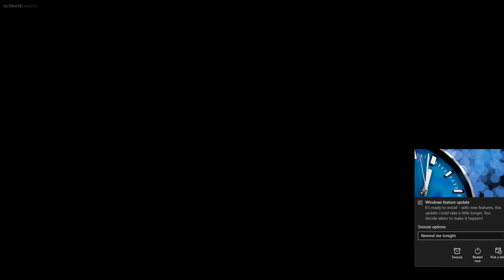WORLD OF FINAL FANTASY - First 32 Minutes Gameplay Walkthrough Part 1 (PC) RX 480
WORLD OF FINAL FANTASY First 32 Minutes Gameplay Walkthrough Part 1 on  Radeon RX 480.

Release Date: 21 November 2017 on PC.

CAPTURE, CUSTOMISE AND EVOLVE! Embark on a magical journey with siblings Reynn and Lann as they explore the vast land of Grymoire to rediscover their past and save the future.